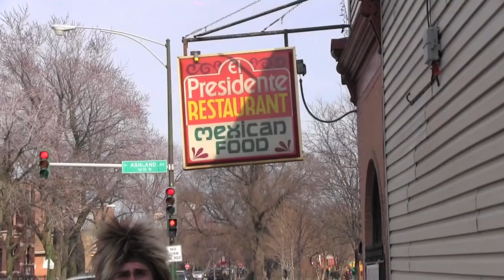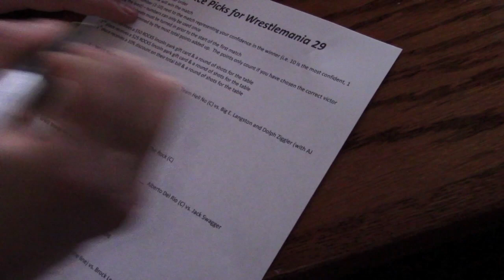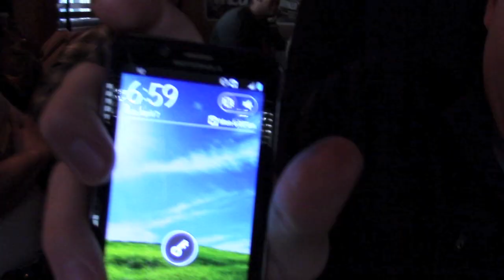Big Cat's Wrestlemania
Big Cat covers Wrestlemania